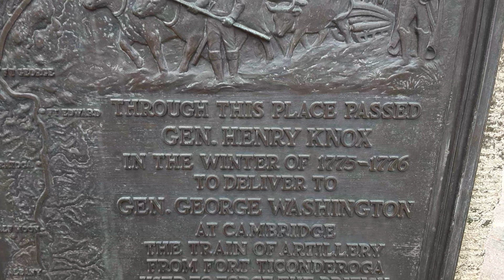American Revolution Historic Site 1775-76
6/30/20 4:07pm Glens Falls NY